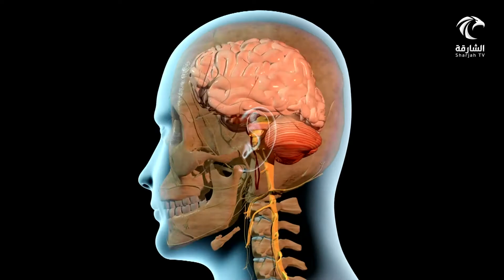برنامج صباح الشارقة | كرة المضرب رياضة المتعة والفائدة